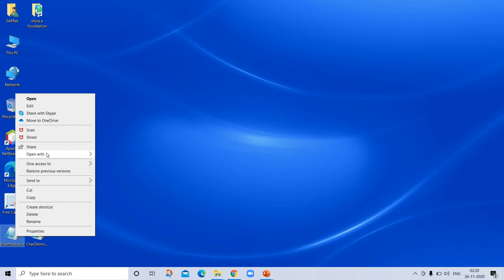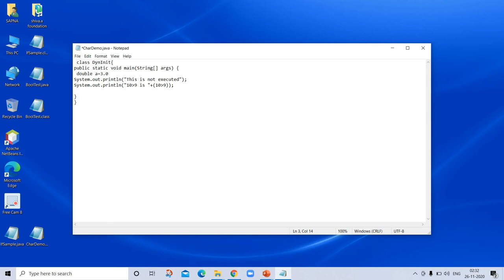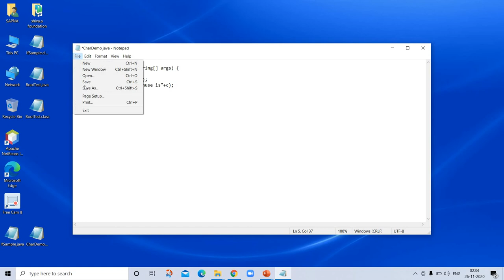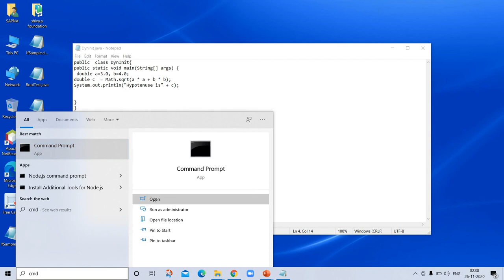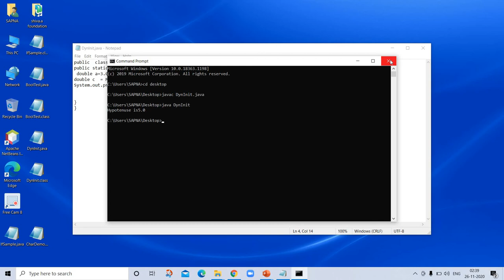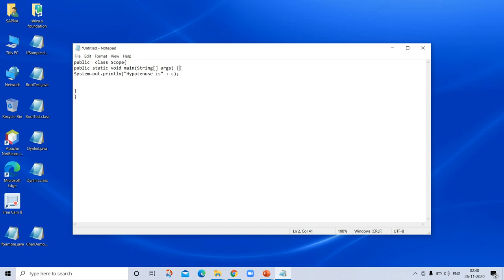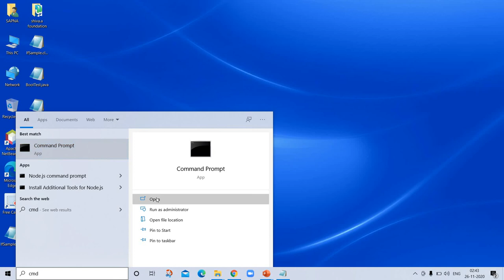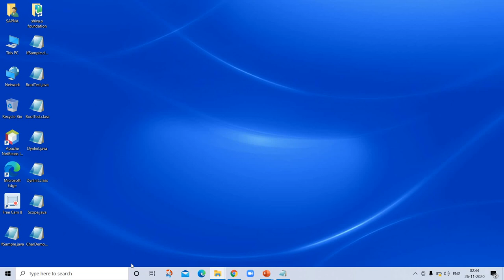Java tutorial -5 program of boolean, if condition